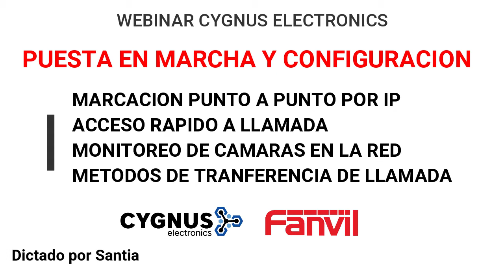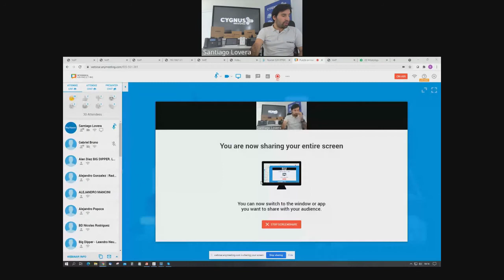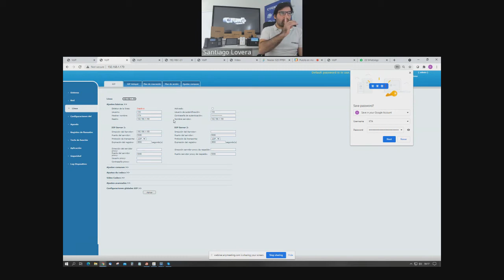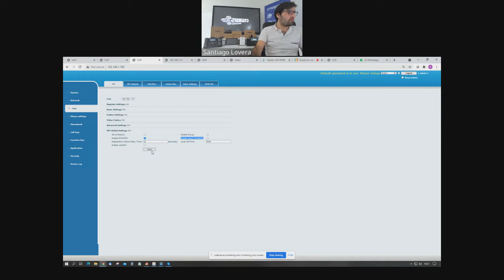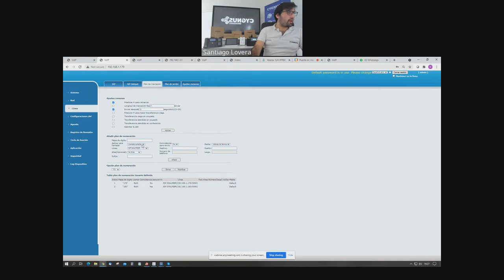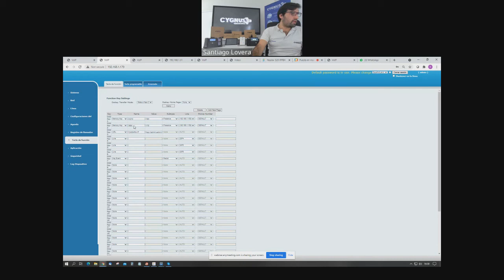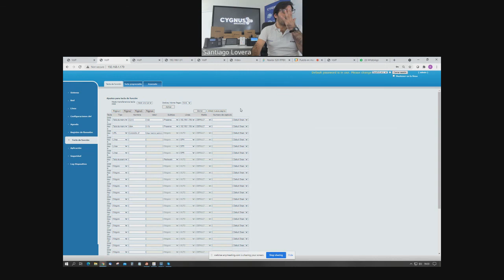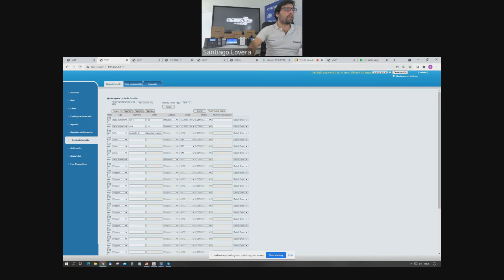Puesta en marcha y configuración de teléfonos IP CYGNUS FANVIL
MARCACION PUNTO A PUNTO POR IP
ACCESO RAPIDO A LLAMADA
MONITOREO DE CAMARAS EN LA RED
METODOS DE TRANFERENCIA DE LLAMADA